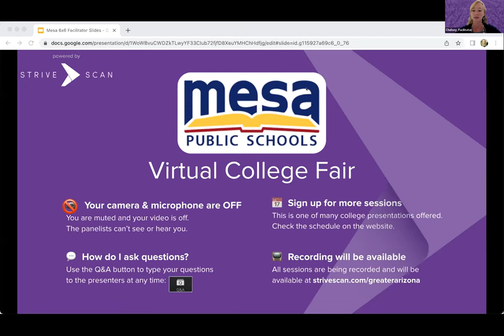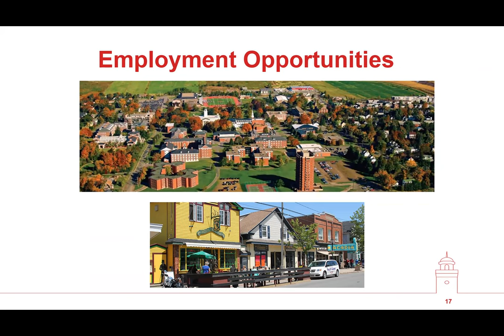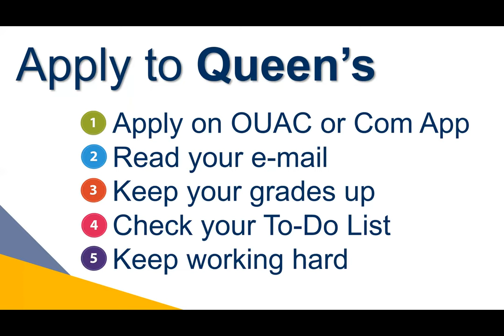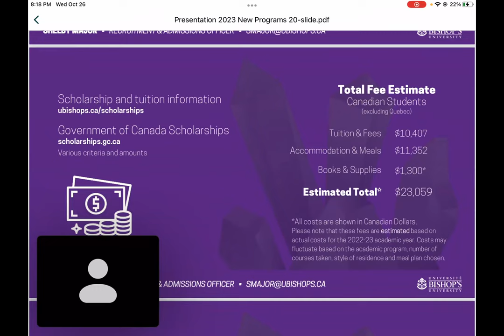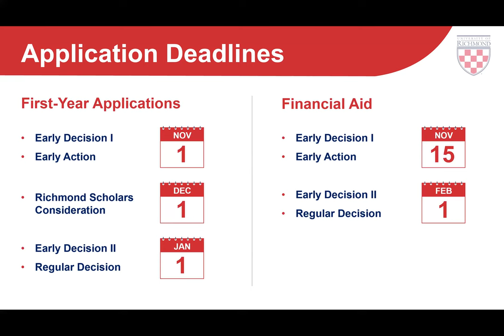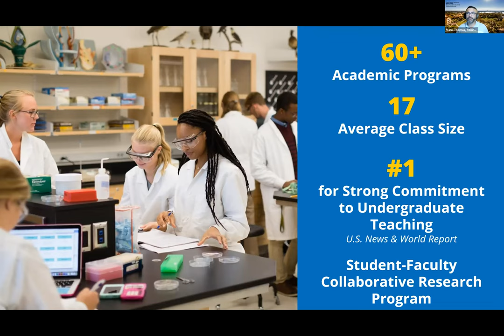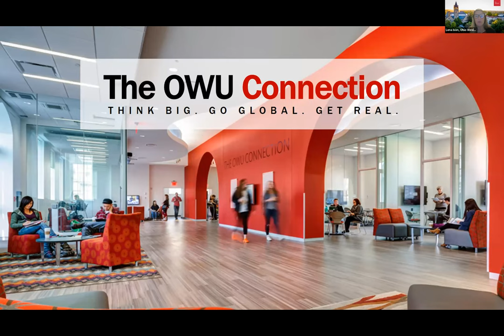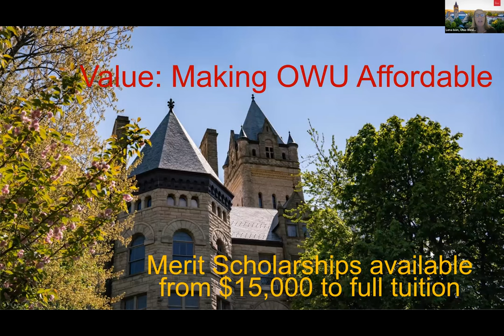Session A3 - Mesa Public Schools Virtual College Fair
In this session, you will hear from the following institutions:

Acadia University
Queen's University
Bishop's University
University of Richmond
Rollins College
Ohio Wesleyan University